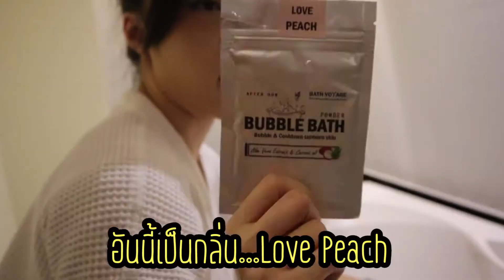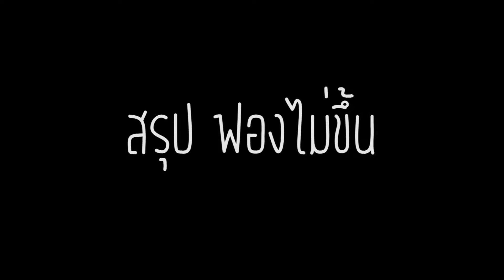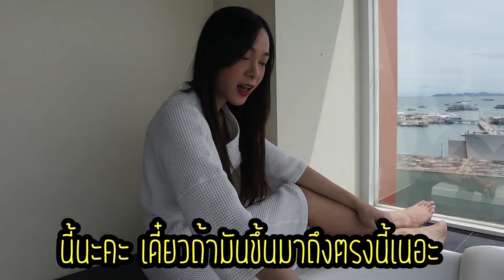Vlog of หนูเจนอยากเป็น หมู 🐷 Ep.15 ไปแช่อ่าง จากุซซี่ แบบฟินๆ ที่ชลบุรีกัน